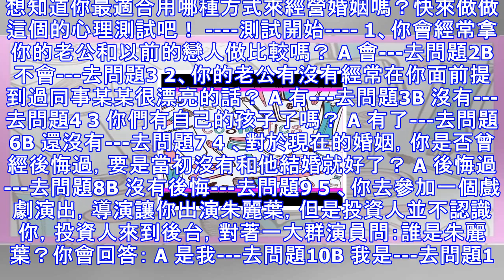心理測試丨你最適合用哪種方式經營婚姻？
婚姻就像一本書，不同的人看書的方式都不一樣。一樁好姻緣不僅需要雙方婚前的相互了解，婚後的合理陪護也是相當重要的。俗話說，千里姻緣一線牽，既然是有緣人，請不要辜負了月老的一片心意。想知道你最適合用哪種方式來經營婚姻嗎？快來做做這個的心理測試吧！  測試開始  1、你會經常拿你的老公和以前的戀人做比較嗎？ A 會---去問題2B 不會---去問題3 2、你的老公有沒有經常在你面前提到過同事某某很漂亮的話？ A 有---去問題3B 沒有---去問題4 3 你們有自己的孩子了嗎？ A 有了---去問題6B 還沒有---去問題7 4 、對於現在的婚姻，你是否曾經後悔過，要是當初沒有和他結婚就...